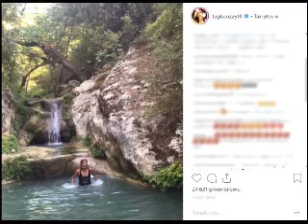Tuğba Özay Bikinili Paylaşımıyla Takipçilerine Nispet Yaptı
Kendisini tabiatın kızı olarak adlandıran ünlü isim Tuğba Özay, bikinili tatil paylaşımıyla takipçilerine nispet yaptı.

'SOĞUK İKLİMLERDE YAŞAYAN HERKESE SELAMLAR'
Instagram hesabının hikaye bölümünden paylaşım yapan ünlü isim Tuğba Özay, 'Şuanda ülkemizin soğuk iklimlerde yaşayan herkese sevgiler selamlar. Biz şuan görmüş olduğunuz üzere Akdeniz'in kızgın kumlarındayız.' ifadelerini kullandı.

Ünlü#isim#Tuğba#Özay#bikinili#tatil#paylaşımıyla,sosyal medya hesabındaki takipçilerine nispet yaptı.
'MAYOSUYLA#ŞELALEYE#TIRMANMIŞTI'
Ünlü#isim#Tuğba#Özay,siyah mayosuyla şelaleye tırmandığı anları sosyal medya hesabından takipçileriyle paylaşmıştı.Özay,fiziğiyle takipçilerinden tam not almıştı.